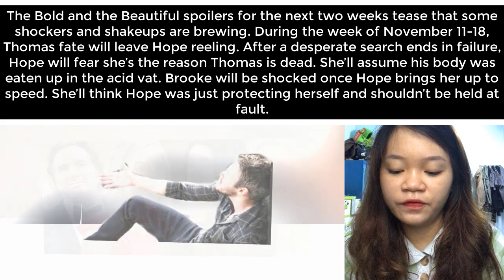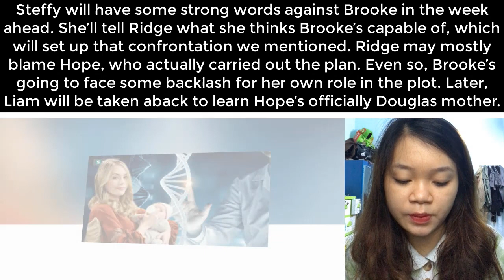The Bold and The Beautiful Spoilers Next TWO Week November 11 To November 22, 2019